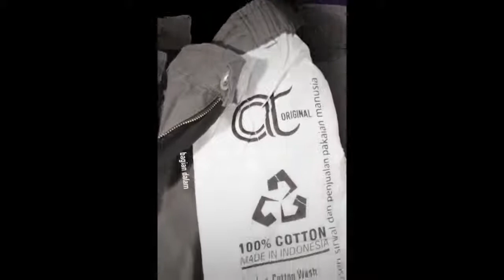Bacaan dan Doa saat Sujud dalam Sholat - Abu Yahya Badrusalam Lc